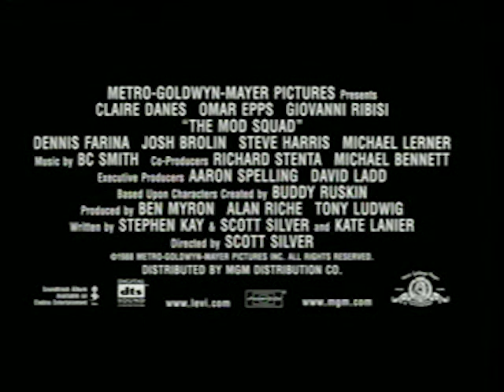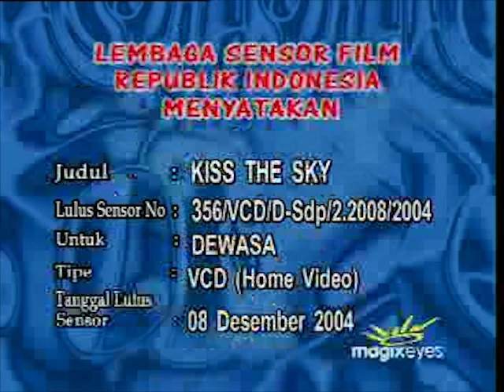Opening to Kiss the Sky (1999) 2005 VCD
The opening is as follows:

Magixeyes Entertainment logo
Metro-Goldwyn-Mayer Home Entertainment logo
AVAILABLE NOW
The Mod Squad (1999) trailer
Fluke (1995) trailer
Warning screen
Disc info screen
Metro-Goldwyn-Mayer logo